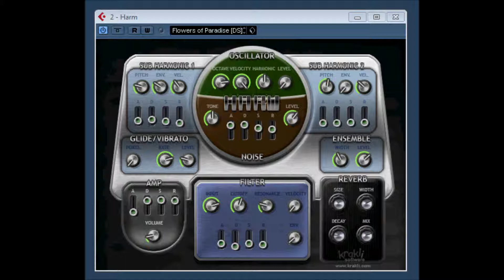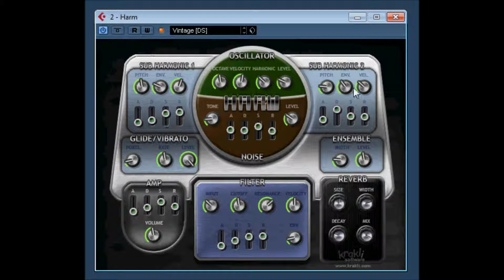Harm by Krakli Software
Harm by Krakli Software video 3

The only limit to music is your imagination.

this plugin was played with a simple 3 note looped midi file and some sounds are pads that can play for longer.

please remember you don't have to watch the whole video, just click though it and if you like certain sounds why not try it and download it. it is free after all. all links are above.

EXTRA NOTE
IF YOU SEE THESE PLUGINS FOR SALE / DOWNLOAD ANYWHERE ON THE INTERNET WITHOUT THE OWNERS PERMISSION
PLEASE FLAG THEM AND CONTACT THE ORIGINAL DEVELOPER OR OWNER ,